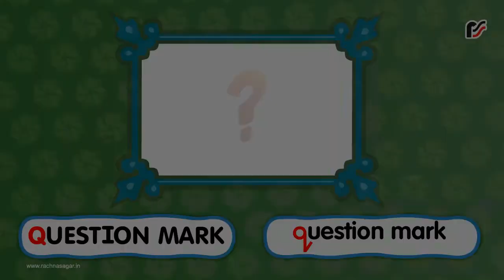q – animation with vocabulary – V2